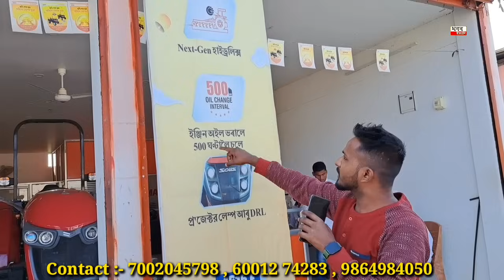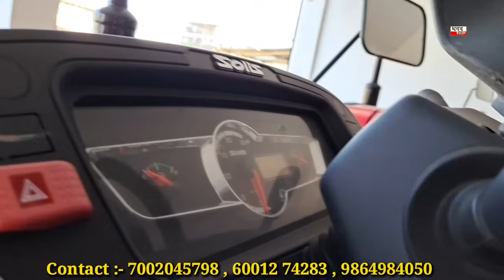0 % vibration tractor .. Japanese high technology tractor also available in Assam ... 15 gear..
0 % vibration tractor .. Japanese high technology tractor also available in Assam .. 15 gear , smoth gear and streng you can compare mahindra bolero